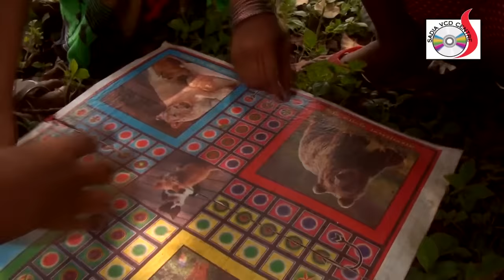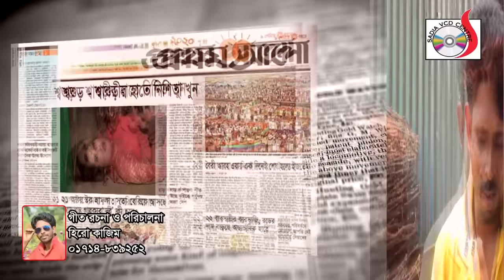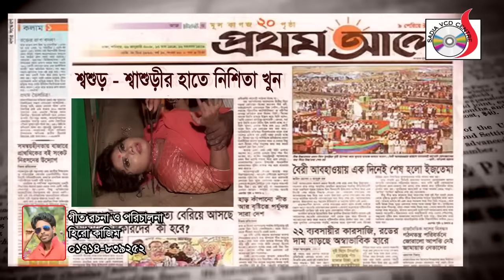জ্বীন মামার মেয়ে খুন | Jin Mamar Meye Khun | Kamrul Hasan | গ্রামীণ কিচ্ছাপালা | Sadia VCD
Story : Jin Mamar Meye Khun
Singer : Kamrul Hasan
Cast : Hero Kazim, Sinha,Bahaz Uddin,Sathi,Pobon Ali,Prokash Sorke, Moni, Ashraf, Azizul, Ratan, Chadni, Alif,Monika,
Director & Lyrics : Hero Kazim
Camera : Prokash Sorke
Makeup Man : Kajol Rana
Edit  : Bakso drama
Label: Sadia vcd Centre
Online Marketing: Sadia VCD Centr

ঈদ আকর্ষণ  :-

অরিজিনাল ভাদাইমা আসান আলীর :-

গ্রামীন কিচ্ছাপালা :-